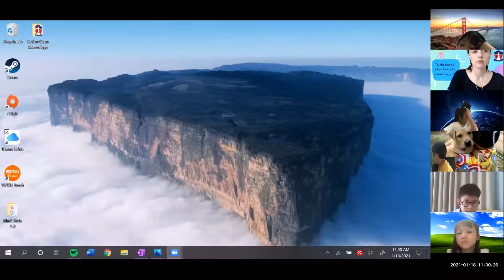TCSS Online learning in Jan21 (3/4)